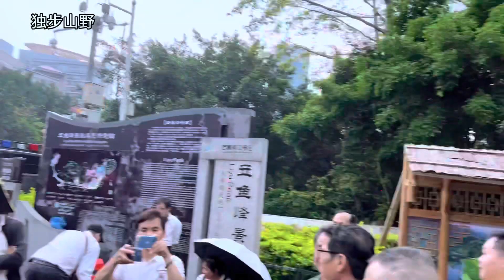广西民间山歌对唱31